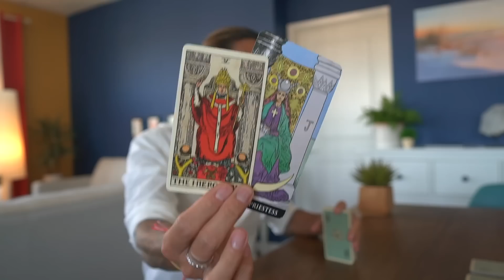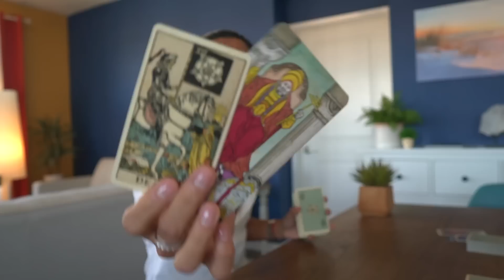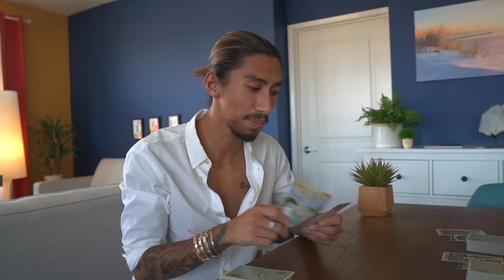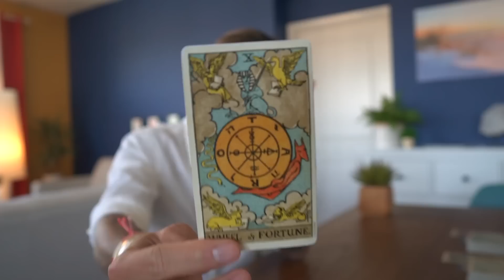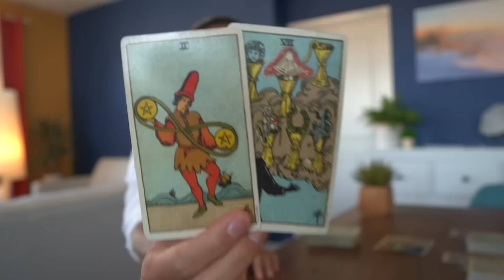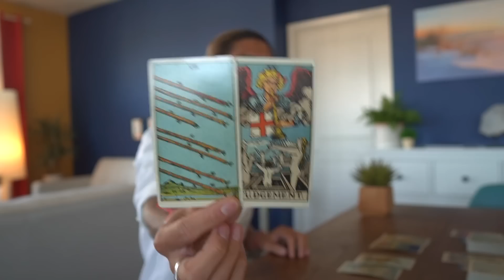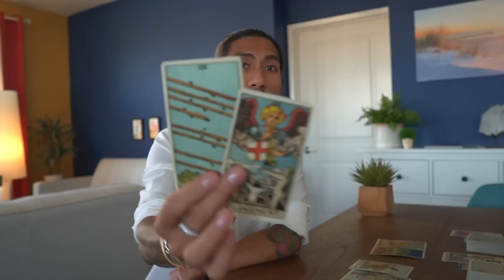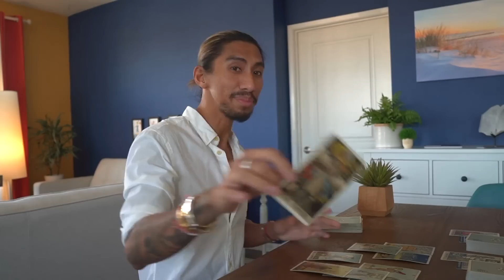CANCER - "CROSSROADS, TWO OLD SOULS MEET AGAIN" SEPTEMBER 26-27 DAILY TAROT READING